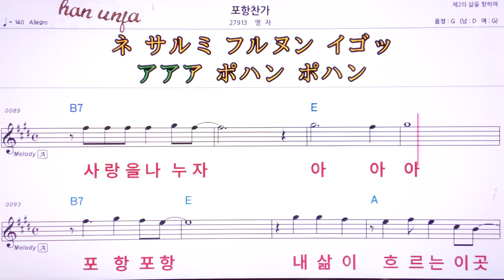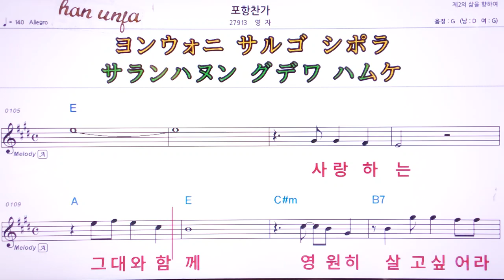💖포항 찬가/영자 👍MR,유투브 노래방,가라오케 악보 코드 가사 ,Karaoke,반주